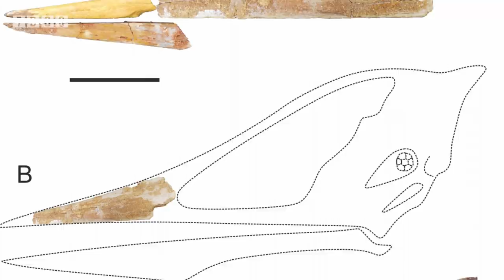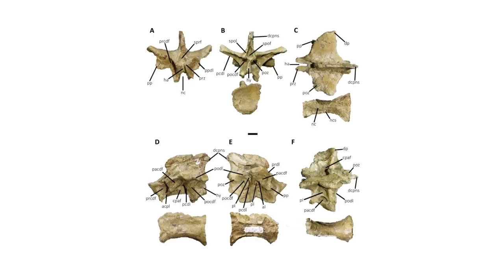Unusual New Dinosaurs Discovered & Ancient Human Skeleton Found in Underwater Cave - 7 Days of Scien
We couldn't fit the title within the title word limit I'm afraid.
In this episode, we look at some stuff. A sun thing, a flying thing, and a boney thing all appear in this video. And our unboxing of the 100K play button!